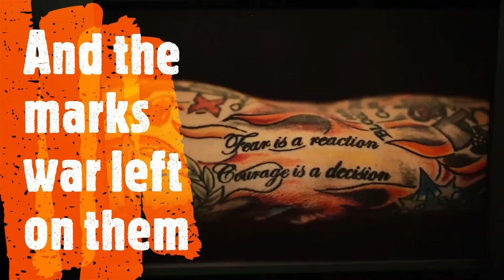Australian War Memorial, Canberra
If you're planning a trip to the Australian War Memorial in Canberra, you will need to book tickets online and register your attendance. Here's what you can expect to see inside and how the COVID restrictions work.